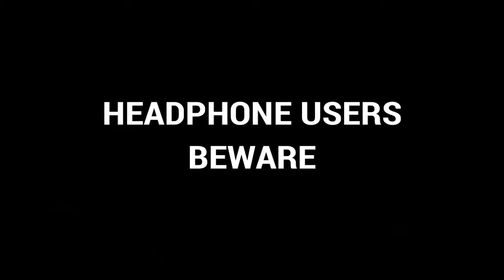RAGETAGE! - COD Black Ops 3 Rage!!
What is up everybody? It is ExtinguishedIce! Today, I bring you my very first ragetage. Since I rage so much in Call Of Duty, I figured I would edit them all together into a ragetage. If this video gets massive support, I'll be sure to upload them in the future. Anyway, I hope everybody enjoyed this video.

Favorite